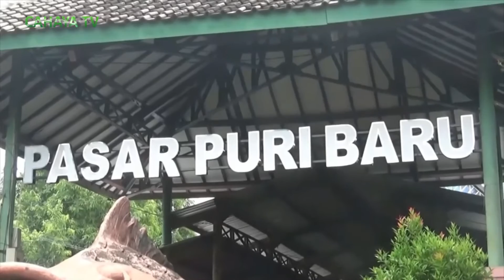Harga Daging Sapi Di Daerah Stabil, Itupun Sepi Pembeli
Naiknya harga daging sapi di wilayah Jabodetabek, ternyata tidak berimbas pada harga daging sapi di daerah. Di pasar tradisional pasar Puri Pati, harga daging sapi cenderung stabil. Dikisaran 100 hingga 105 ribu rupiah perkilogram.  Walaupun demikian,imbas dari pemberlakuan pembatasan kegiatan masyarakat, pedagang mengaku penjualannya sepi.

TvlokalPati